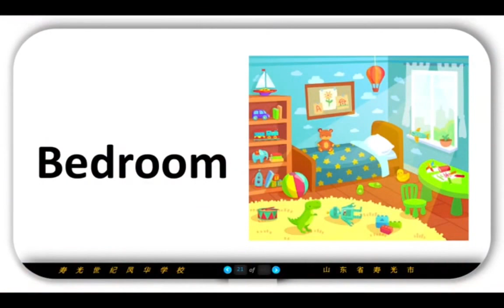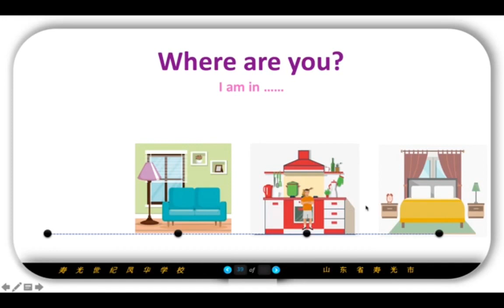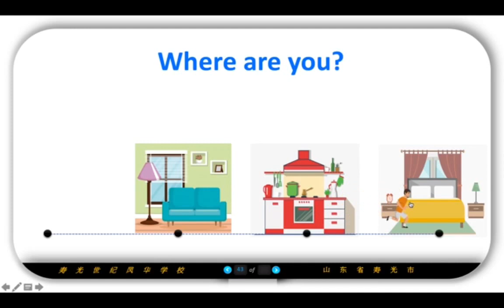ESL PPT ideas| teaching Where are you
Teaching kids the sentence
Where are you?
I am in the kitchen
I am in the bedroom
I am in the living room

With Some amazing new ppt games